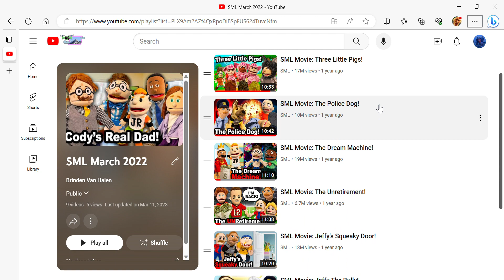SML March 2022 Review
My review of SML March 2022.